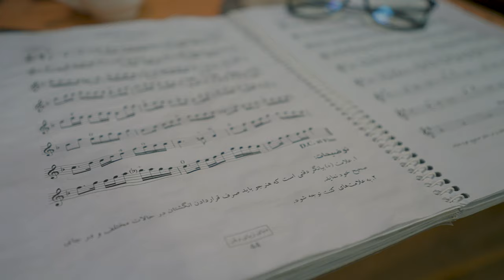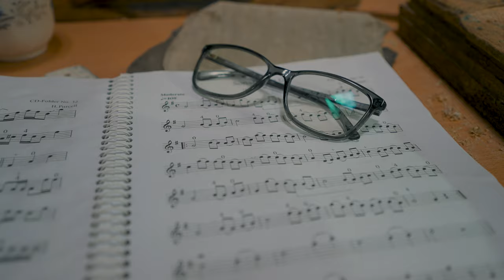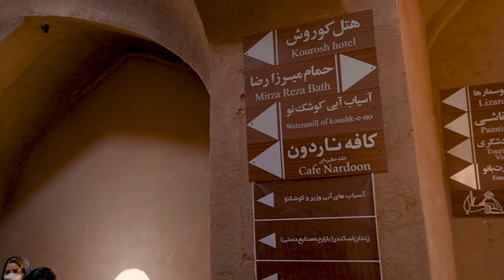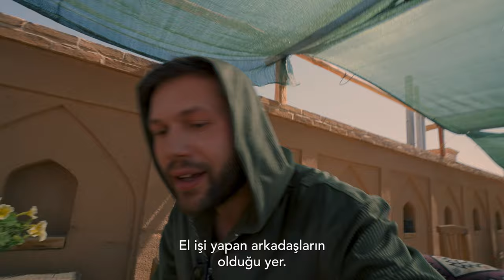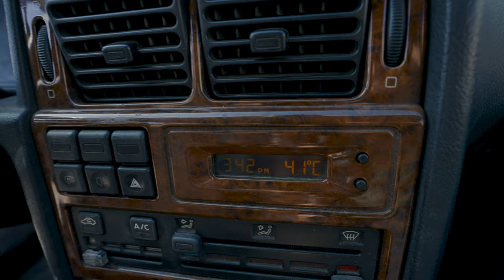My First Desert Experience: The Caracal Desert in Yazd, Iran - What an amazing experience!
This is my first desert experience. I went to the caracal desert in Yazd Iran. But before that I spent some time in Yazd center. I wanted to share these moments with you as well. I hope you enjoy the video.
What are the three things you would have if you were to be left alone in a desert?

With love,
Halil

00:00 Intro
00:30 Yazd - Iran
00:42 A hotel in Yazd (Rain House Iran)
02:14 We flew drones on Yazd (Iran)
02:39 A bazaar in Yazd, Iran
03:36 Violin workshop in Yazd
04:36 Keep walking in Yazd
04:50 Yazd - Jameh Mosque
05:23 Keep walking in the bazaar
06:46 We went back to the Hotel to eat
08:08 Road Trip
08:49 Iran Ariz Ecocastle
12:20 Caracal Desert Iran
13:29 Closing Speech